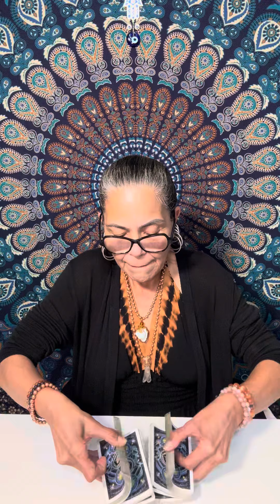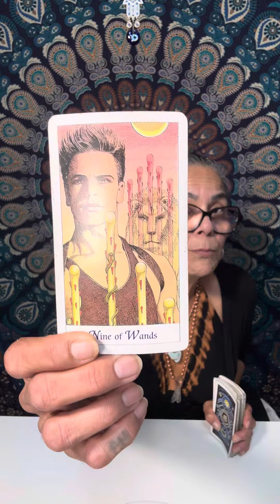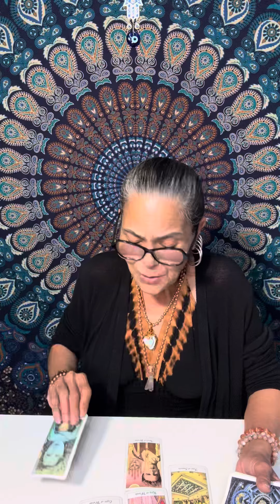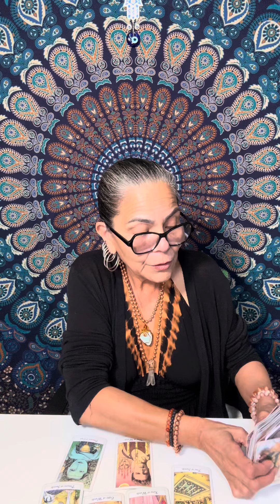Aries🪬☀️🌙✨🧿Resilience and Self-Mastery Mid-Week Check-in 6 November 2024